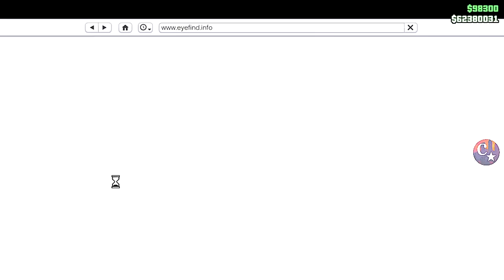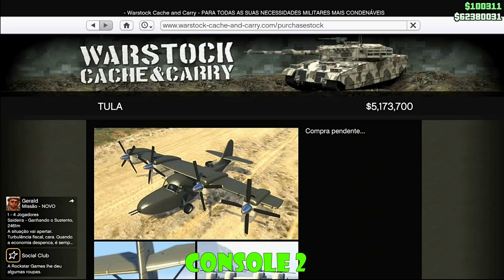💥BRAND NEW💥MERGE CAR 2 AERONAVES RODAS F1/BENNYS😂 (BEFF)✨PS4/PS5/XBOX1 GTA5 ONLINE🔞🌐